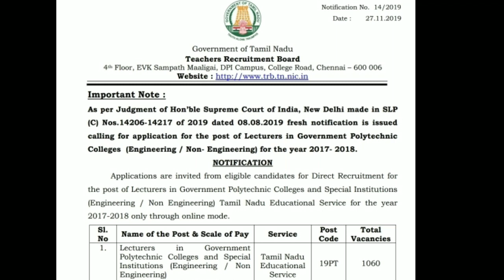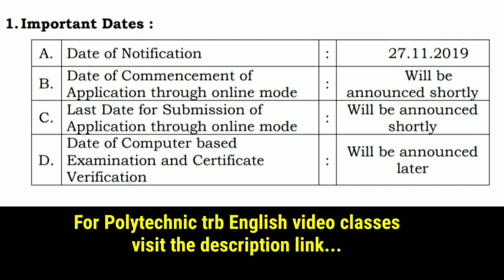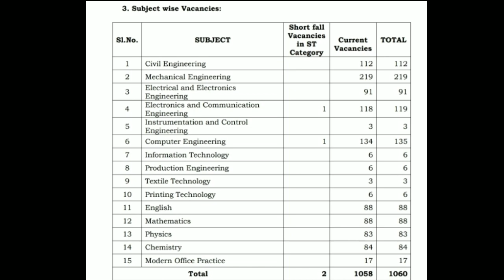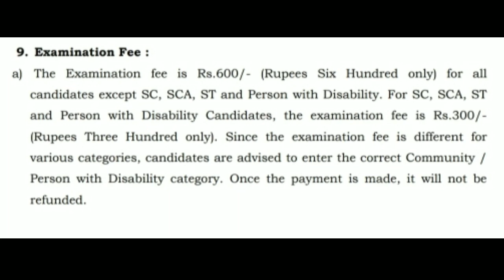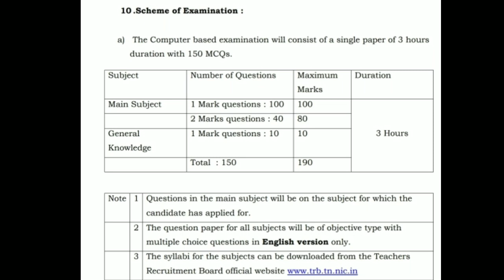Polytechnic Trb notification 2019// Polytechnic trb syllabus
For polytechnic trb English video classes visit the For syllabus